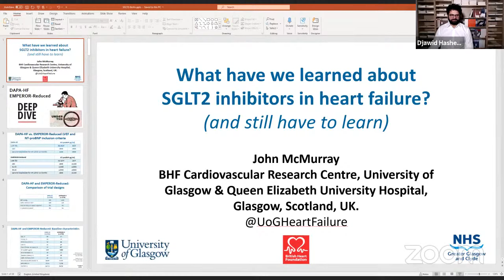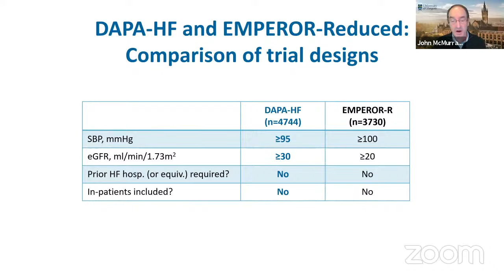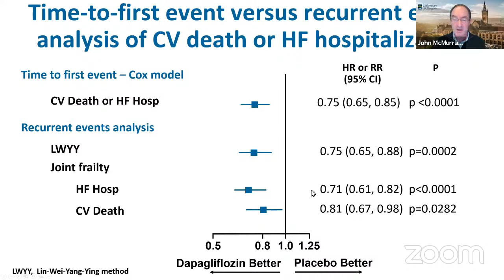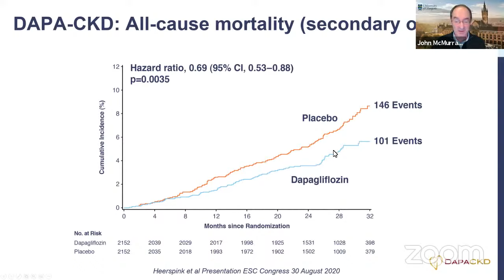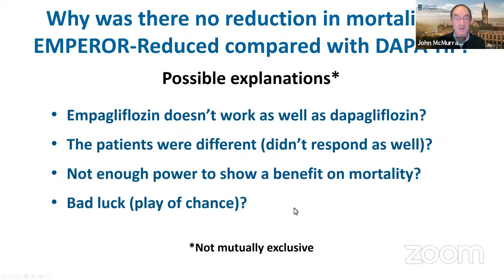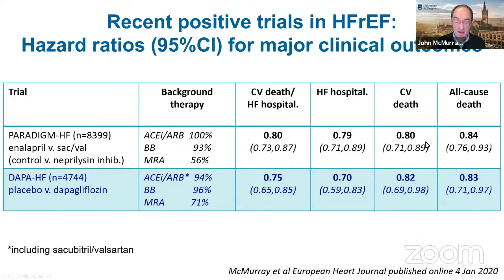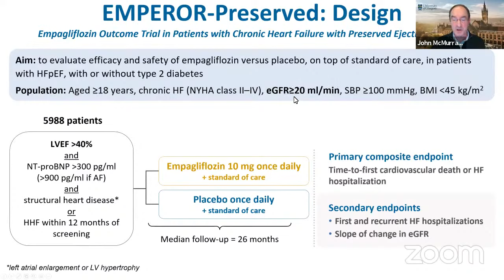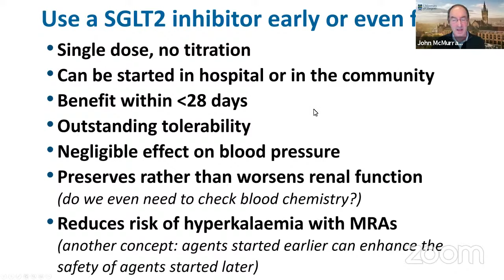Prof. John McMurray - What have we learned from the SGLT2i trials in heart failure?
Clinical Trials Masterclass - Third lecture.
Supported by the German Center for Cardiovascular Research (DZHK) as well as students from the MSc in Clinical Trials at the Nuffield Department of Population Health of the University of Oxford.